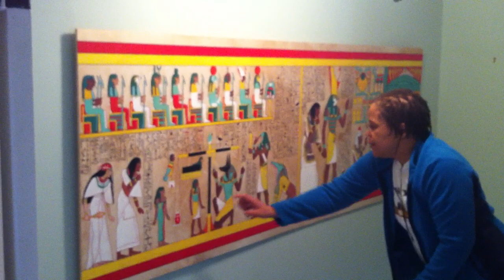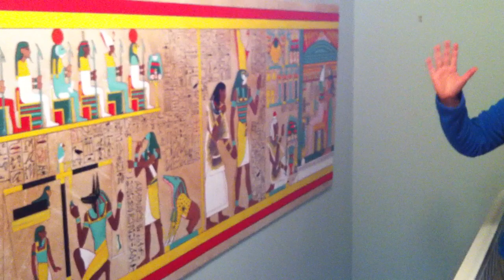THE BOOK OF THE DEAD (painting commission)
The Egyptian Book of The Dead painting commission by Gabe Tiberino. 2013